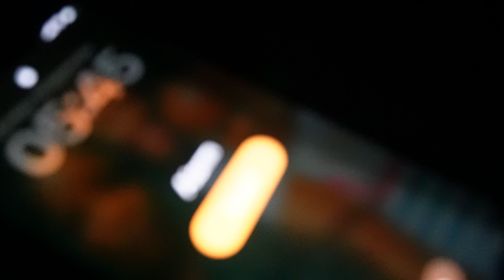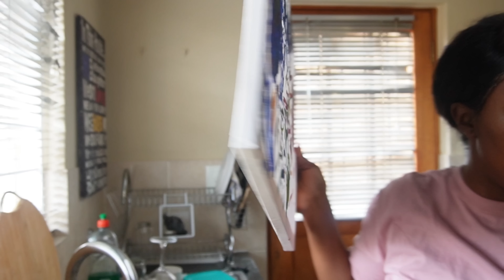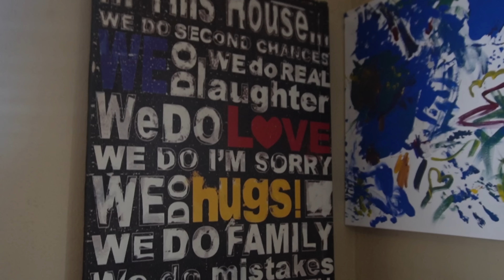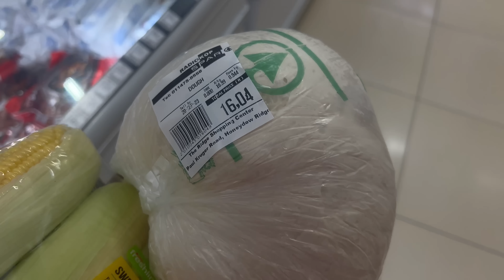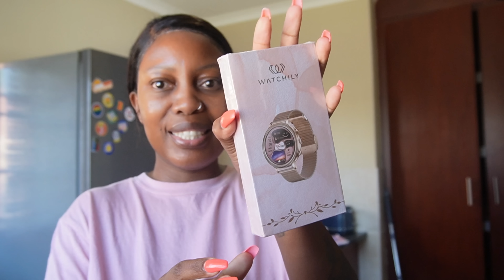Makeshift Weekend Vlog | Cook "Sunday" Lunch With Me | Gym | Mini Grocery Haul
Hey friends
Welcome to another vlog, hope you enjoy it.